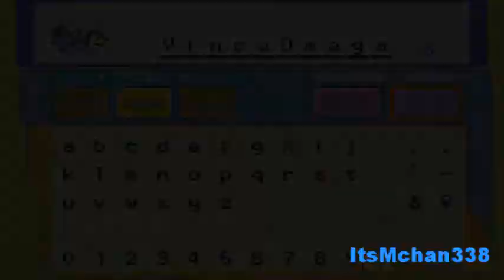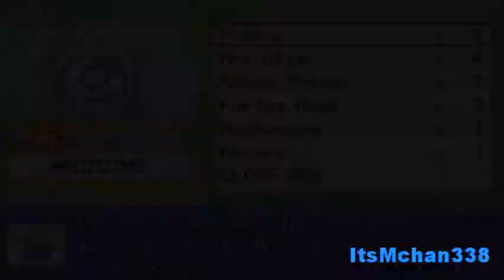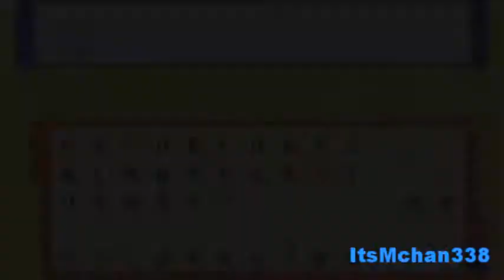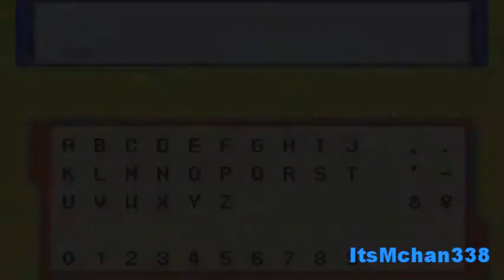Let's Play! - Pokemon Platinum (Nuzlocke Challenge) Part 10: Bicycle Road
Hey what's up friends? Today I make my way to the Cycling Road, pick up a few items from the Wayward Cave and get a new app installed on my poketch from Dawn. This will make finding hidden items easier on myself. That is all!